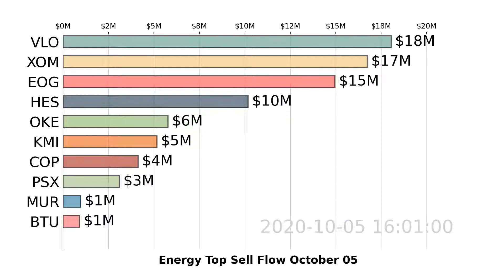EnergyStock | VLO, XOM, EOG | Top 10 Stock Market Stocks | Sell Flow | October 05 2020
Watch US Energy stocks market move with the visualized Top 10 Stock Money Sell Flow Chart. Daily Update
Data visualization is based on Energy stocks sell flow analyzed by Super Stocks app for October 05, 2020